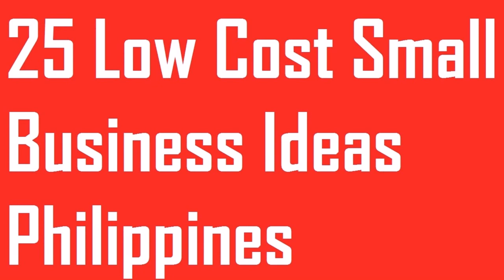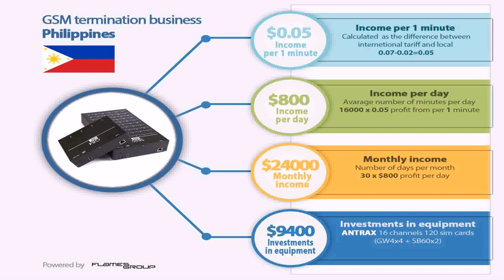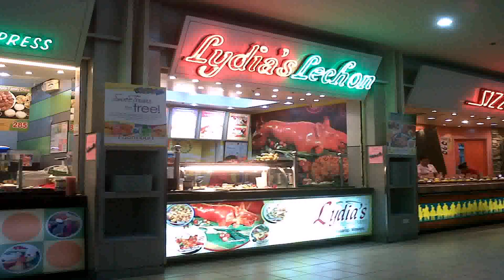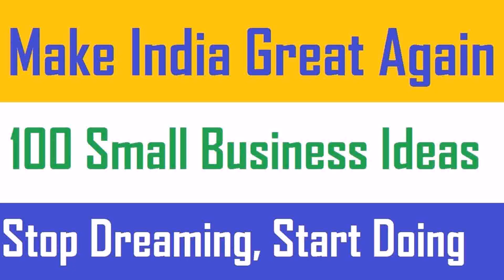Best Profitable Small Business In Philippines - DaddyGif.com (see description)